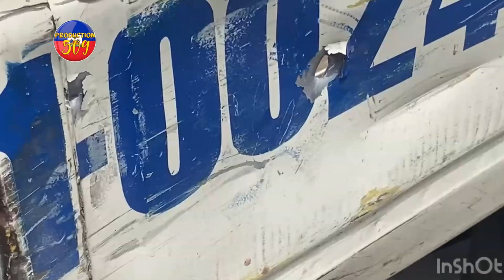FLASH!Paran polisye ki tonbe anba kout bal bandi ayè polisye Wisly Vilfranche 28 éme pwomosyon men n